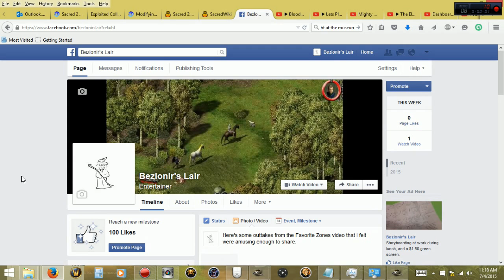My Awesome Facebook Page (I paid me to say this)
Now you can follow Bezlonir on Facebook for reviews of interesting LP channels, random thoughts, updates, and pictures of my farts!